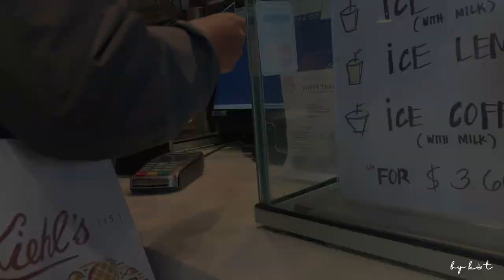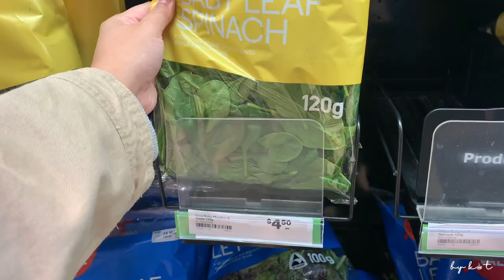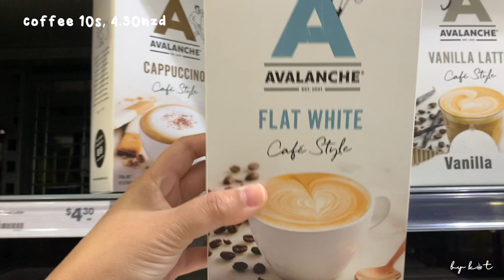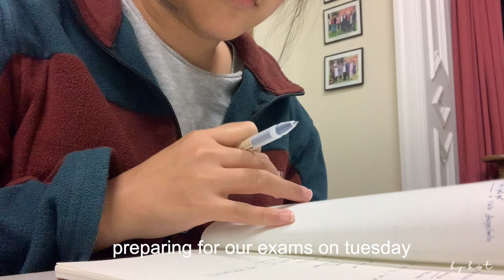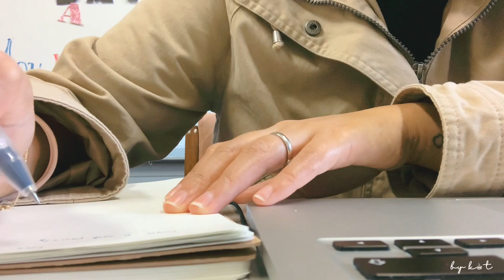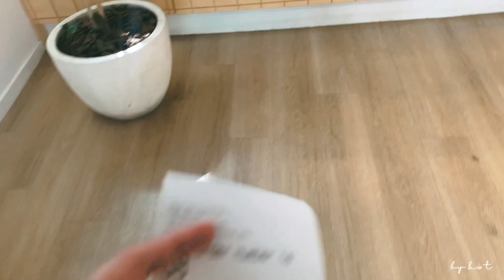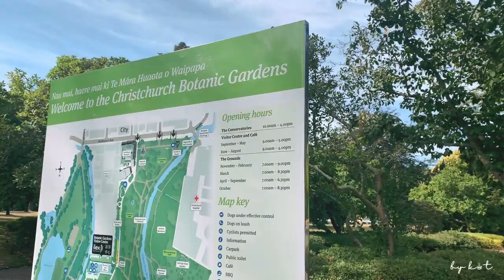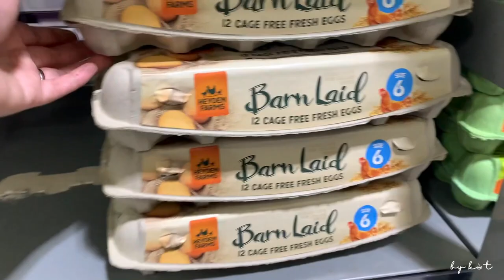New Life in New Zealand: being a student again, grocery, milk tea, a visit to Hagley Park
hello friends,

how are you all been doing?

it's been a month now since we moved here in New Zealand. finally got to sit and edit this one out of so many other vlogs that i still have from the time since we left the UAE til now. 😅 NZ is so beautiful and i'm excited to show you everything in here. but i hope you'll like this one, nothing special tho, just our daily life routine as of the moment here in Christchurch.

Filming Gear:
✨ iphone xs